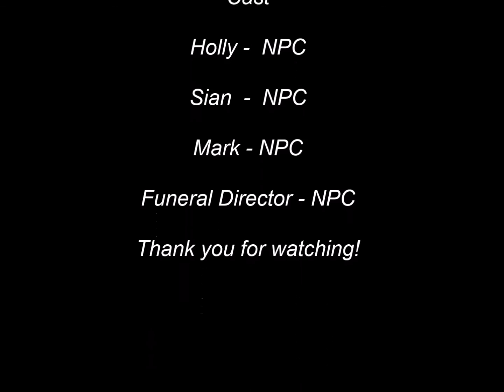Cafe Boys - Episode 26 (Series 6)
It's the return of Cafe Boys! Back in 2013, it was announced that the final ever episode was on Halloween - ending with a Halloween Special! But, that wasn't true, as Cafe Boys is back! So, here it is, Episode 26, Planning, Series 6!